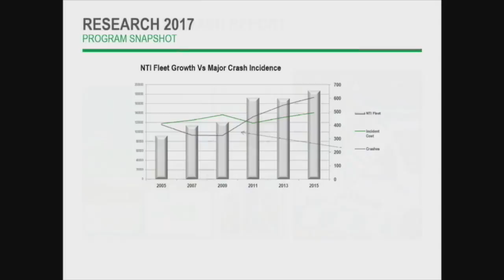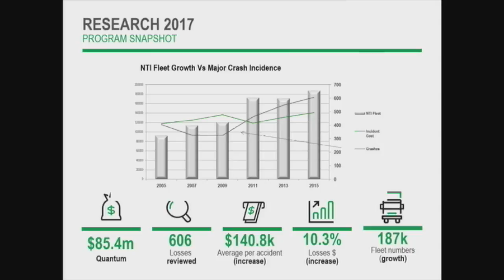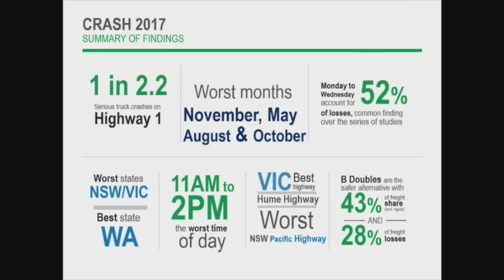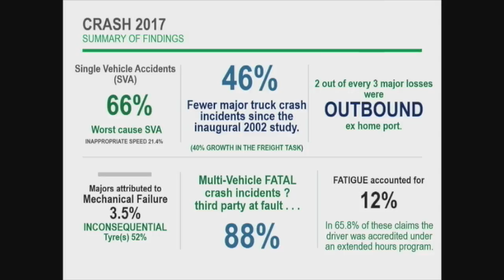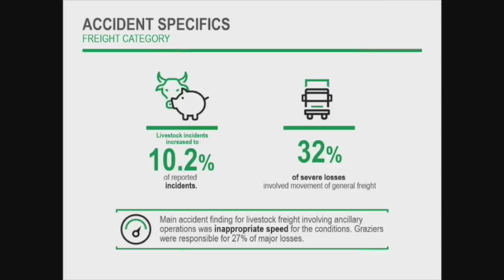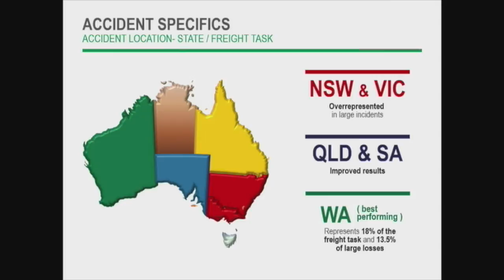Major truck accident research in Australia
Owen Driscoll – National Manager, Industry & Government Relations, NTI spoke at the LRTAQ/ALRTA 2017 Conference in February 2017. He directs industry and government relations, safety and risk management programs and facilitates accident research and training systems at NTI.